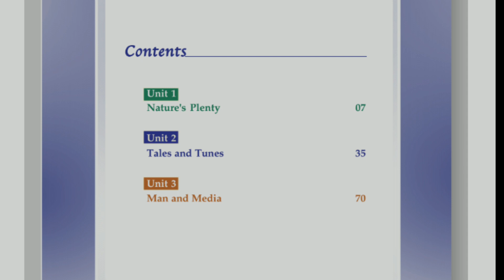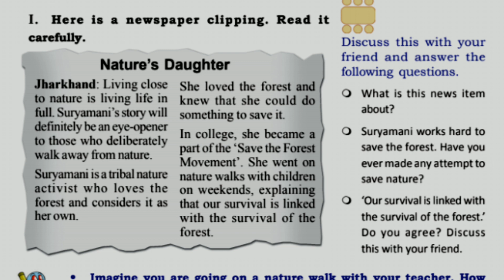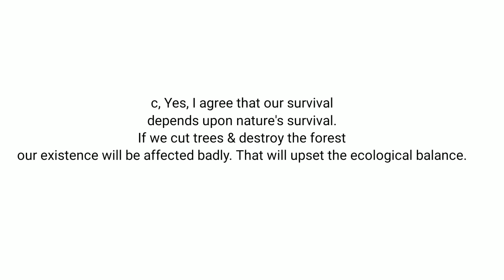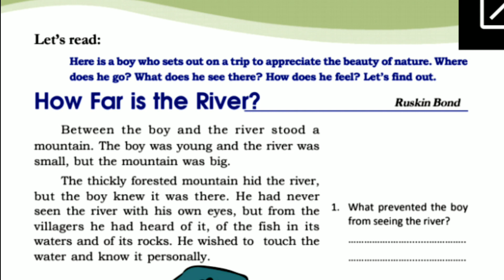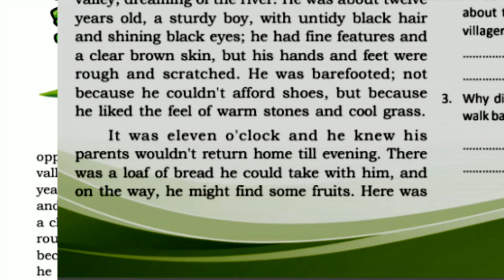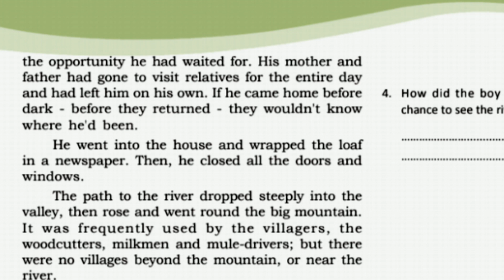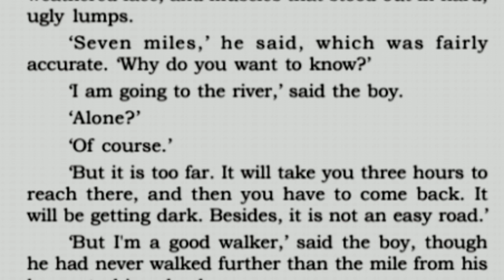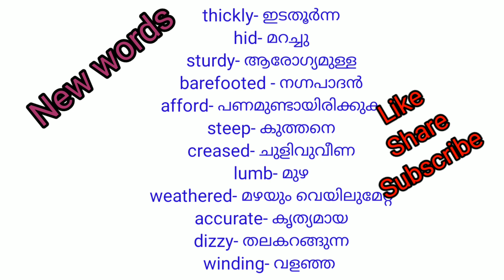How far is the River?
Class 7, Malayalam Explanation with new words, Kerala syllabus